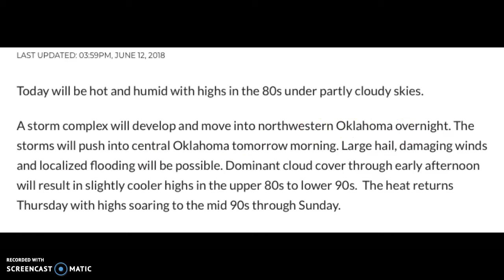WEATHER CONTROL: SCHEDULED RAIN EVENTS OKLAHOMA AND TEXAS